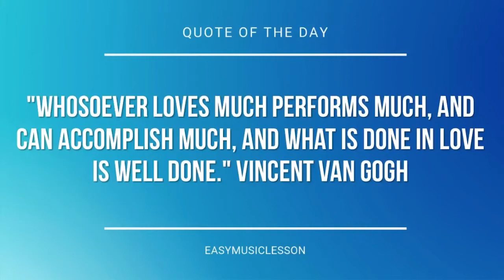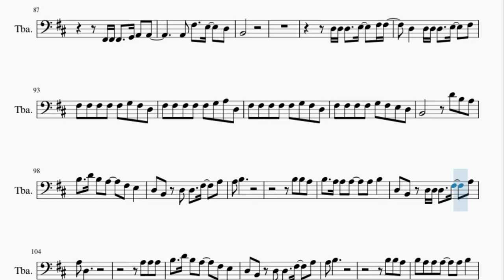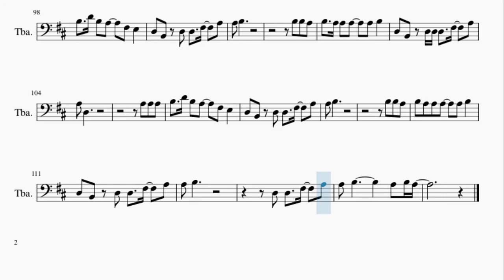Tuba Sheet Music: How to play Simple Song by The Shins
Here is a sheet music/tab video on the song Simple Song by The Shins on the tuba. A tuba sheet music arrangement which is transposed to notes that are easily played by tuba, for the song Simple Song by The Shins.

EasyMusicLesson2 teaches you to play the your favorite instrument, through well-arranged sheet music so that you too can learn how to play Simple Song by The Shins on the tuba as fast as you can. A tuba sheet music with backing tracks to help your play the song better.

Chords of Tuba arrangement:
D Maj   D Maj   G Maj   G Maj   G Maj   G Maj   G Maj   G Maj
D Maj   D Maj   D Maj   D Maj   D Maj   D Maj   D Maj   G Maj
G Maj   G Maj   G Maj   G Maj   G Maj   D Maj   D Maj   D Maj
B Min   D Maj   G Maj   G Maj   B Min 7   D Maj   G Maj   G Maj
B Min 7   D Maj   G Maj   G Maj   G Maj   D Maj   D Maj   D Maj
D Maj   G Maj   G Maj   G Maj   G Maj   G Maj   G Maj   B Min
D Maj   G Maj   G Maj   B Min 7   D Maj   G Maj   G Maj   B Min 7
D Maj   G Maj   G Maj   G Maj   E Min   B Min   E Min   D Maj
E Min   B Min   G Maj   D Maj   D Maj   D Maj   D Maj   D Maj
D Maj   D Maj   D Maj   B Min 7   D Maj   G Maj   G Maj   B Min 7

Melody notes of Tuba:
A3             G3
F#3
A3             G3
F#3
A2
F#3 F#3   G3   E3
F#3 D3   A2     G2 F#2
F#2 F#2 F#2   G2   A2
A2     F#3 F#3   C#3   D3
B2
D3 D3 D3   E3   F#3
F#3   D3   D3 D3 D3   E3   F#3
F#3
F#2 F#2   G2 A2 A2
F#3   D3   A2   B2 A2
F#2 F#2 F#2   G2 A2 A2
F#3   E3   D3
B2
D3 D3 C#3 C#3 B2 B2
A2   D3 D3 D3   E3   F#3
F#3
D4 A3 A3
B3   A3   B3   A3 F#3 E3
D3 B2 D3 D3 D3   F#3   A3
A3 B3
B3 B3 A3
B3 A3 A3 A3   F#3 E3 D3
D3 B2 D3 D3   F#3   A3
A3 D3
D4 D4 B3
D4   B3 A3 B3   A3 E3 F#3
E3 D3   D3   F#3   A3
A3 B3
D3 D3   F#3   A3
A3 B3           A3
F#3 F#3   G3 E3 F#3
D3   A2
D3   A2
A2   A2 F#3       E3 D3
B2
D3 D3 E3 C#3 C#3 C#3
B2   D3 D3 D3 C#3 C#3 B2 B2
A2   D3 D3 D3 E3 E3   F#3
F#3         D4 A3 A3
A3 B3
B3 B3 A3
A3 D3
D4 D4 B3
D4   B3 A3 B3   D4 E3 F#3
A3 B3
A3 B3
B2             C#3
D3             E3
B2             C#3
D3
B2             C#3
D3             E3
B2         C#3
D3   A2
A2 F#3   E3   D3
B2
D3 D3 D3   E3   F#3 F#3
D3   D3 D3 D3   E3   F#3
F#3 F#3 F#3 F#3 F#3 G3 F#3 D3
F#3 F#3 F#3 F#3 F#3 G3 A3 D3
F#3 F#3 F#3 F#3 G3 F#3 E3 D3
B2         D4 B3 A3
B3   D4 B3 A3   F#3 E3
A3 B3
B3 B3 A3
B3   A3 A3 A3   A3 B3
A3 D3
A3 A3 A3
A3 B3
B3 B3 A3